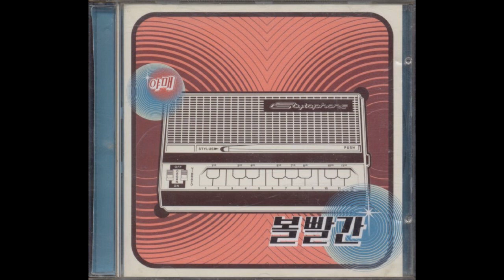볼빨간 - 야매 (2001) (Full Album) Bolbbalgan - Yame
문제시 영상 내리겠습니다.
I will delete the video in case of a problem.
음원 사이트에 없는 명반들을 올립니다. 못 듣고 죽느니 유튜브에서라도 들어보는 게 낫겠지요.
I post albums that are not on streaming websites.
볼빨간 - 야매

The charm of the old-fashioned music is that endless hype and the story of mulberry jam, trot, and radio that many people would ignore.
"Yamae" is the title of this album. Although we may not know exactly what the origin of the word or dictionary means, the word 'not the original' or 'an act by a non-certified non-professional or its results' expresses the characteristics of bold music, self-confidently or confidently.
Instead of creating something new, his music collects and edits the subtle existence in our memory that we know, or touches a small part of our daily lives with exaggerated emotions. I mean, I'm trying to express "over" the emotions that are common in trot music.
"Flooring," which marks the beginning of a ball-red album, is a track that has strong technical elements. When you listen to this track, you tend to think that his music leans toward the Dalpharan (Korean Electronic Musician) rather than Lee Paksa (Legendary Trot Singer), but when you hear "The Studio of Love," you realize that it were unfounded fears. The studio of Love, which is reminiscent of the previous film "Schooler boring Park," is a high school graduate, and calls for a six-digit monthly salaryman to stay in a love studio, but he doesn't have a storyline.
In the middle of the movie, "Telephone Call," the despairing protagonist is Dolko, a lyricist of bold music, whose real brilliance is as good as mine.
In "The Reversal of Life," which is an impressive (!) ovation with a thumping rhythm, which opens purple curtains and stars in a shiny suit, "A Life Without a Jeezy Break." Oh, yes, Chumim-shin, the rhythm of mulberry cake that wants to be put into a temple is exquisite.
The song follows the song "The Blond Dance" by Trot Vocal, who is deeply moved by a repetitive, sensuous techno beat, and "The Mossy Words" by the heartless narration of the ball. "I Don't Know" is a familiar feeling that sometimes you've heard of in a taxi.
"My Love's Guide," which shows the extreme of the feeling of my uncle's feelings, is funny in itself, but it is a laughable track in the introduction of "I'm Me" and "I'm crazy." Bolbbalgan's vocal and cabaret-style performances are so pathetic that they are even funnier.
In addition, there is a song about the human phenomenon surrounding "Room" and "Dananan," which is also included in the movie "You Can Do." The bonus tracks include "Dongcheon Gak," "Love Crossword Pool" and "Steel Hittanye," which were released as a limited number of people and then became the subject of the maniacs.
All of them are albums that cannot be heard without tears. a plump "jamae"

Track list
01. 도무지 (Utterly)
02. 사랑의 스튜디오 (Romantic Studio)
03. 인생역전타 (Reverse Hit of Life)
04. 볼빨간 땐쓰 (Bolbbalgan Dance)
05. 모시는 말씀 (Skit)
06. 난 몰라 정말 몰라 (I Really Don't Know)
07. 내 사랑의 설명서를 주세요 (Love Manual)
08. 이젠 준비가 됐는데 (Now I'm Ready)
09. 언감생심 (How Dare You)
10. 동천각 (1집 보너스 트랙) (Dongcheon-Gak) (Bonus Track)
11. 사랑의 십자말풀이 (1집 보너스 트랙) (Love Crossword) (Bonus Track)
12. 나는 육체의 환타지 (1집 보너스 트랙) (Bodily Fantasy) (Bonus Track)
13. Bonus Track #1
14. Bonus Track #2